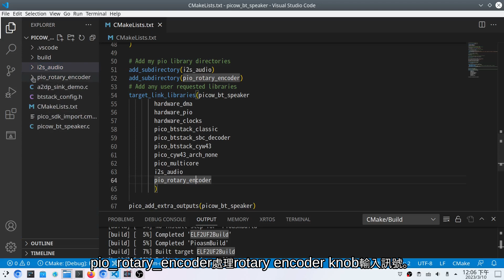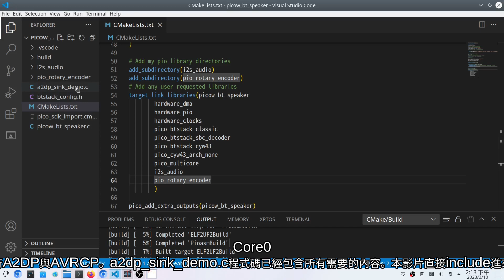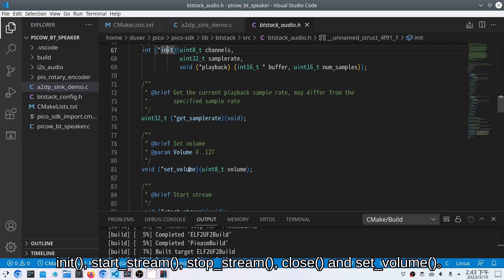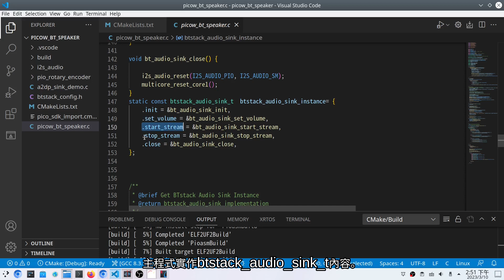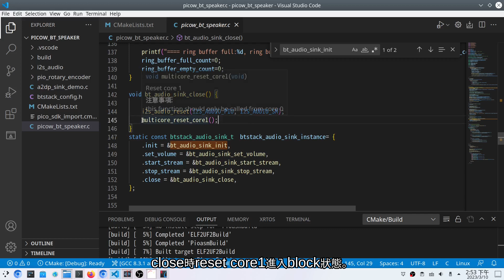[Raspberry Pi Pico W(c-sdk)] BTstack: Ep 1. A2DP, AVRCP, GAP and Bluetooth Speaker(Part 2)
This is the second part of the previous video. Add Rotary encoder to realize "Forward", "Backward" and "Play/Pause" functions. There is also an explanation of the code  in the video.

This implementation makes the five main components of the Raspberry Pi Pico W work simultaneously.
core0, core1, DMA controller, and PIO1 form a pipeline:
a2dp source -- core0 - SBC ring buffer -- core1 pcm decode -- PCM ring buffer -- DMA controller - PIO1.
Then rotary encoder -- PIO0 - core0 -- avrcp packet -- avrcp target.